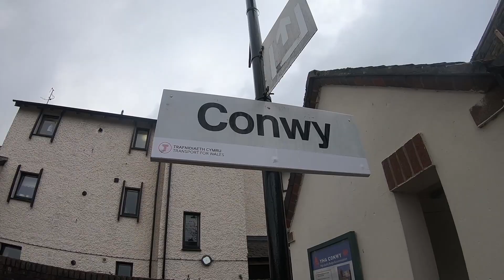Conwy, Wales to London | How NOT to do it. (Train? Bus?)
In this video we makie the journey from the north of Wales (Conwy) all the way down to London, England. We stop in Liverpool and Birmingham along the way. If you are looking to make this journey, should you take the bus or the train? In this video we break down the price differences and time differences.

Initially we didn't plan on going to London, but due to a flight cancellation by Air Transit, we had no other choice but to pay $300 more for our flight AND fly out of London. Accommodation in London is super pricey, so we stayed in a 28 person dorm room.

Here is the link to the Self Guided Walking Tour Of Conwy Wales I created

We loved Conwy, Wales. It’s an amazing and compact city in Northern Wales, close to the British border. You can honestly just wander the city and get lost amoung the fisherman’s cottages OR you can follow this handy self guided walking tour we’ve created. You are going to love this city!

Filmed in November-

Bumblingtour...

If you use our airbnb link, we get $25 off! (and you save $40 too!!)

I’m a travel addict. I’ve been travelling by myself since the age of eighteen. Recently, I’ve been exploring the world with my travel novice husband! We would love to share our photos and experiences, as well as advice with those looking to see the world!